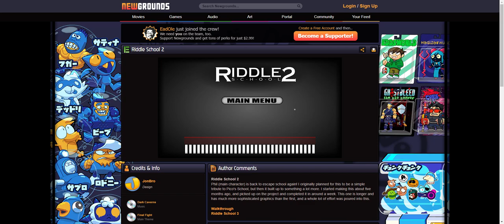me play riddle school 2